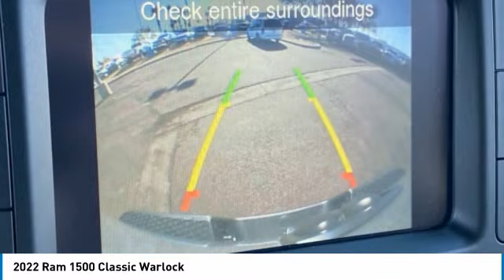2022 Ram 1500 Classic NR12637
2022 Ram 1500 Classic Warlock Quad Cab 4x2 Price includes: $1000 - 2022 Ram Big Finish Bonus Cash 39CNG. Exp. 01/03/2023 $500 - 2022 Ram West BC CCAP Retail Bonus Cash WECNJ. Exp. 01/03/2023 $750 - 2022 Ram West BC Bonus Cash WECNA. Exp. 01/03/2023 $825 - Bonus Cash 22CNA. Exp. 01/03/2023